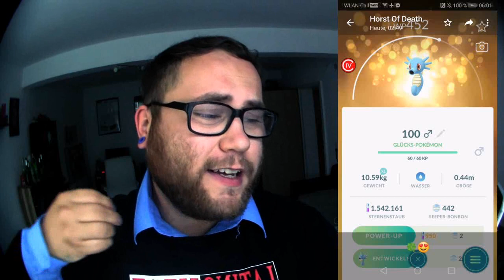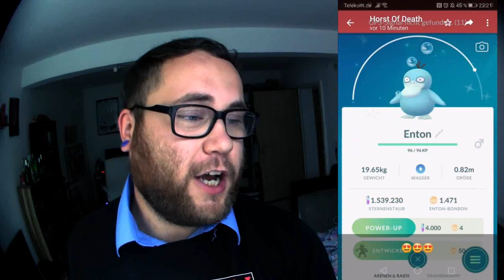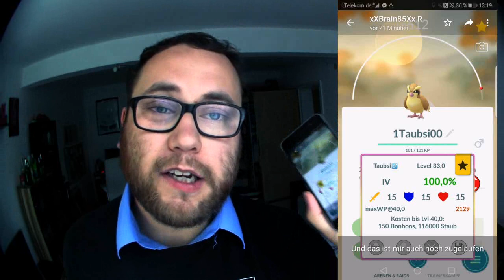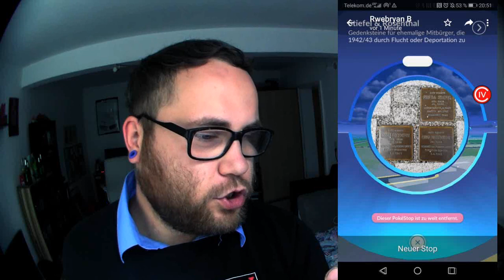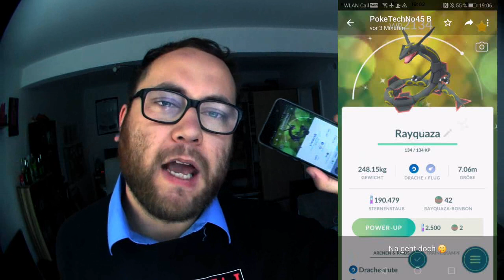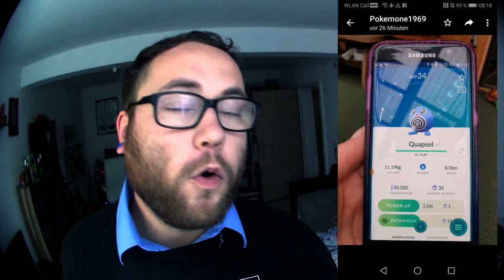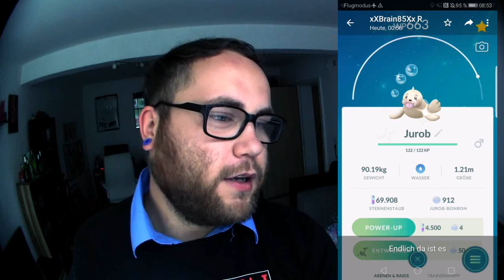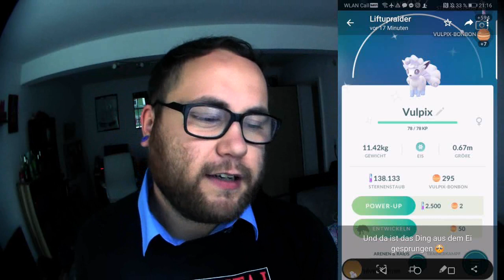RAID am MITTWOCH Vol. 042 | Pokémon GO Deutsch # 405